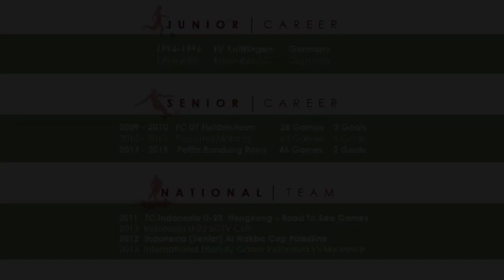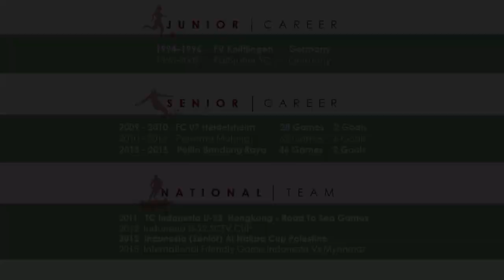Kim Jeffrey Kurniawan Highlights with PBR at Indonesian Super League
Hi Everyone!

This is a short Highlight - Video of Me mostly playing with Pelita Bandung Raya in the Indonesian Super League Competition.

Hallo Semuanya,

ini video pendek Highlights saya terutama main bersama Pelita Bandung Raya dalam kompetisi Indonesia Super League.

Terima Kasih nontonnya!

Cheers!